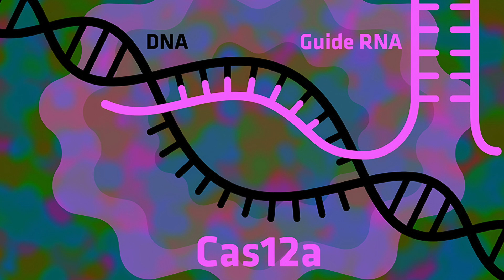TAMEST 2025 O’Donnell Award in Biological Sciences Recipient Ilya J. Finkelstein, Ph.D.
Pioneering molecular biologist Ilya J. Finkelstein, Ph.D., Associate Professor at The University of Texas at Austin, is the recipient of the 2025 Edith and Peter O’Donnell Award in Biological Sciences from TAMEST. He was chosen for his work improving the safety and efficacy of gene editing and understanding the mechanisms of DNA repair to potentially cure diseases.